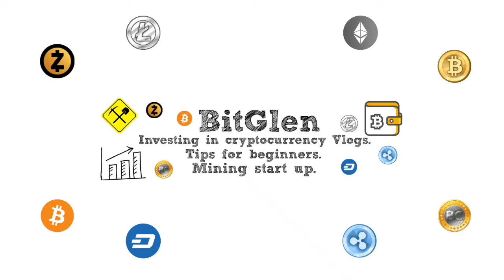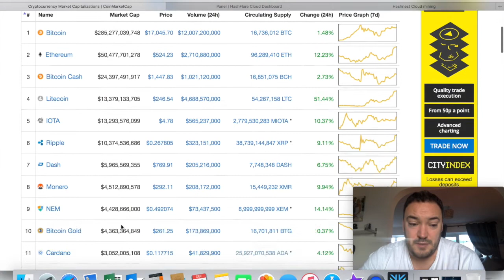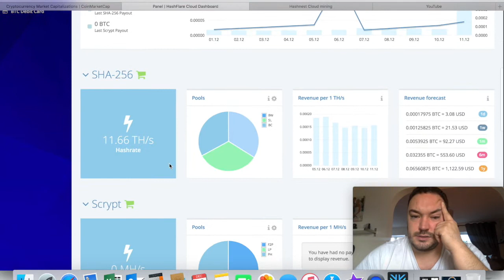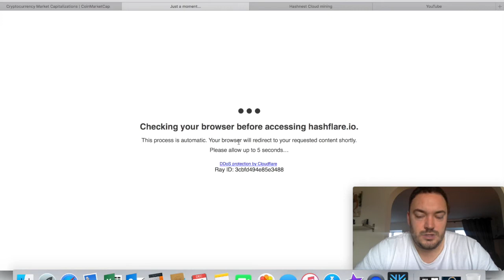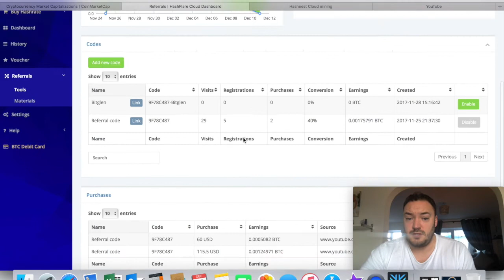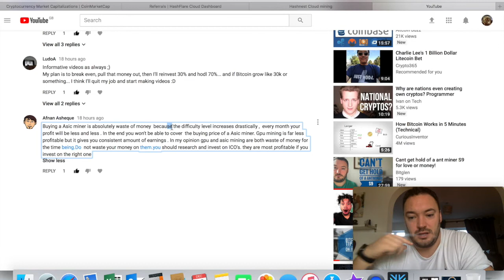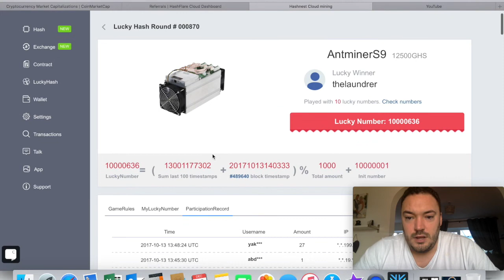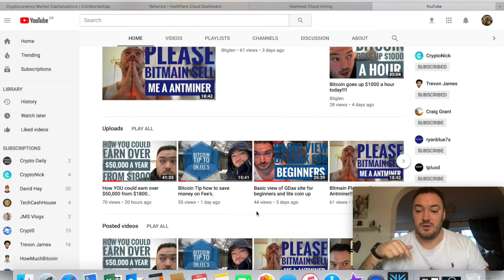Could i be getting a ant miner S9 for $75